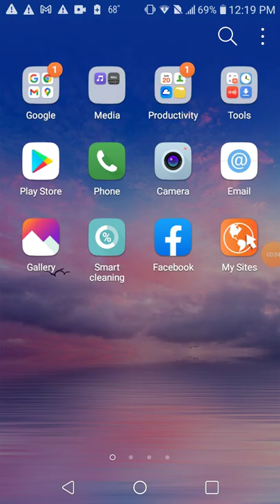Minecraft building one level of the stone wall